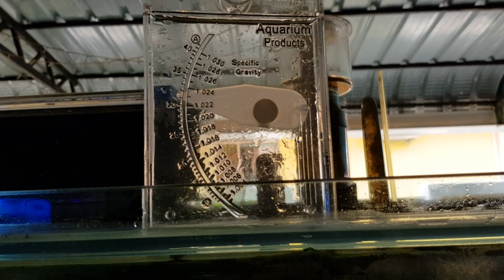Emperor angelfish and 2 lion fish adding to my saltwater fish tank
Reef tank
hope u guys enjoy the video